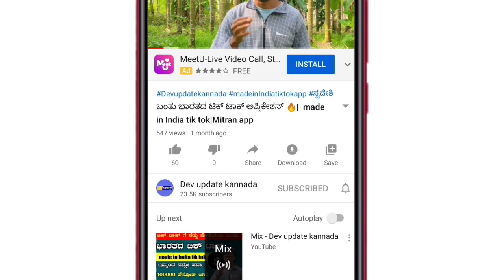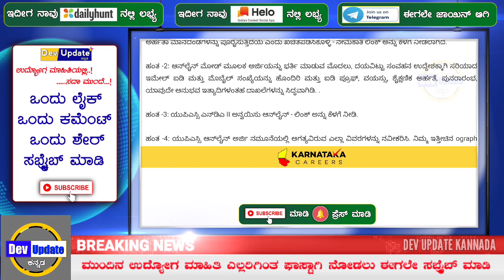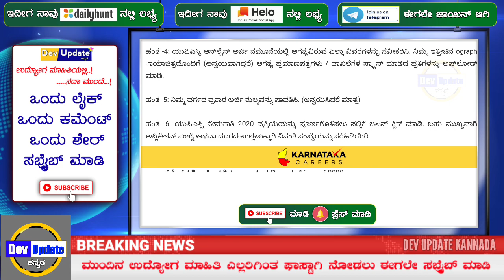Latest Karnataka Government jobs in 2020//UPSC recruitment//Karnataka Government jobs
Devupdatekannada